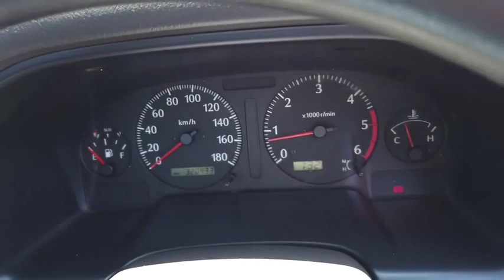2006 NISSAN PATROL Brisbane, Gold Coast, Ipswich, Archerfield, Moorooka, QLD 8458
Used 2006 NISSAN PATROL available in Archerfield, Queensland at Wholesale House. Servicing the Brisbane, Gold Coast, Ipswich, Moorooka, QLD area.

Wholesale House
831 Beaudesert Rd